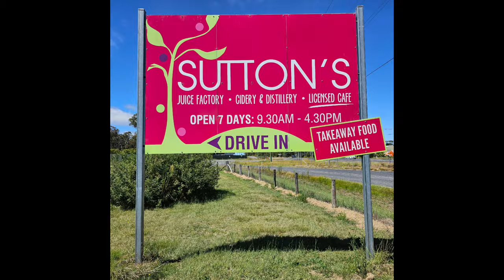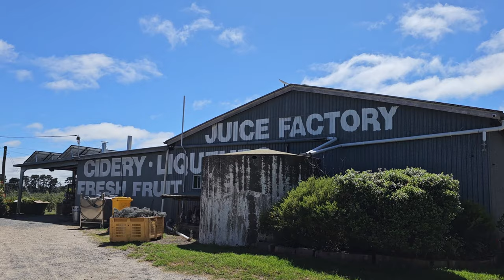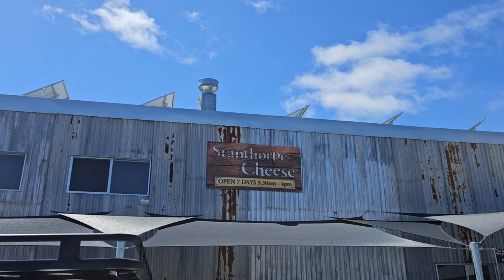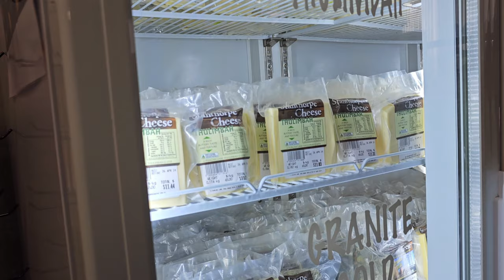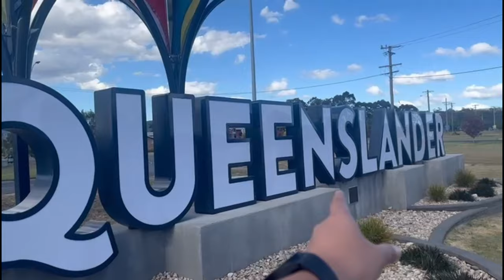Day Trip to Stanthorpe QLD